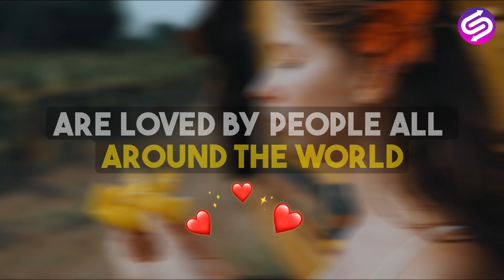Incredible Facts About Mangoes You Need to Know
Get ready to be amazed by the incredible world of mangoes! Our latest video is packed with fun and interesting facts about this delicious fruit that you won’t want to miss. From the history of mango cultivation to the health benefits of eating mangoes, we’ve got everything you need to know about this amazing fruit.

So sit back, relax, and enjoy the show! We’d love to hear from you, so leave your questions and comments in the section below.